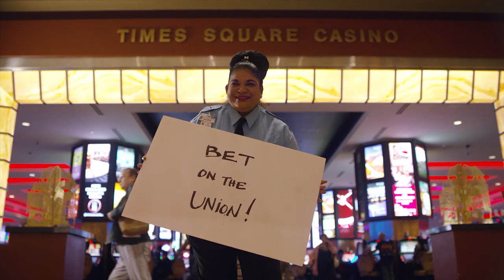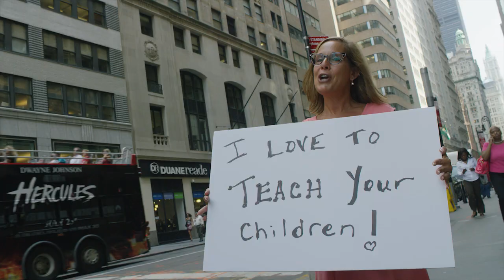Union Shoutout!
Video played at NYS AFL-CIO 2014 COPE convention.